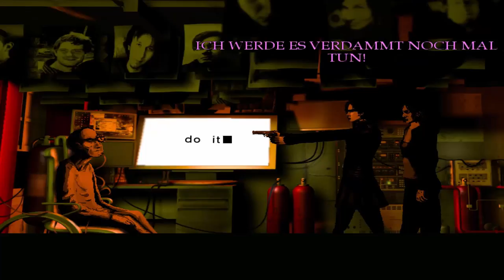Let's Play The Cat Lady [Part 27/ blind/ german] - Das Auge Adams